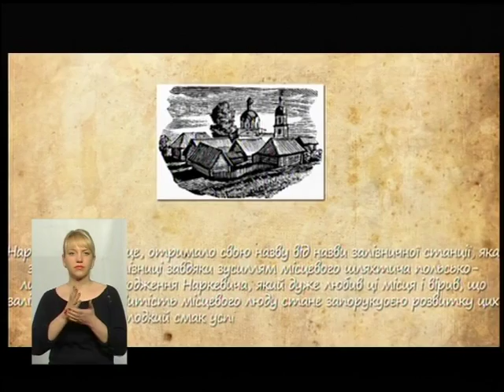(25.01.17) Тема - "Обіцянки та реаліїї децентралізаційних процесів в Україні та області"